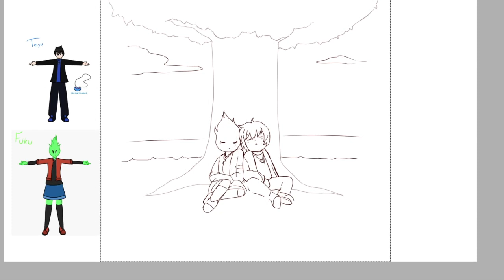How to Draw Fuku and Teyu ! (Speedpaint)